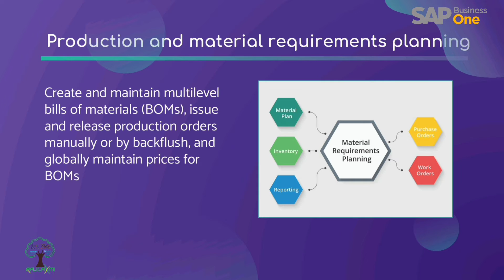SAP Business One | Inventory Management | SAPB1 | Rajlaxmi Solutions Pvt Ltd | RSPL